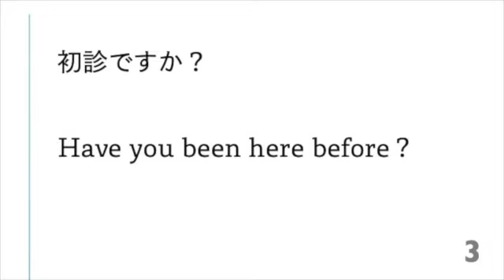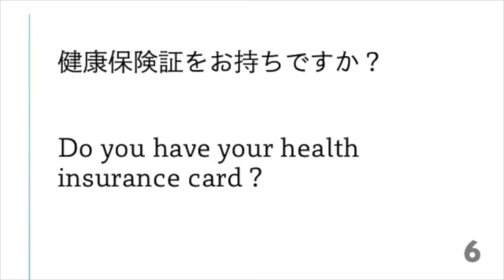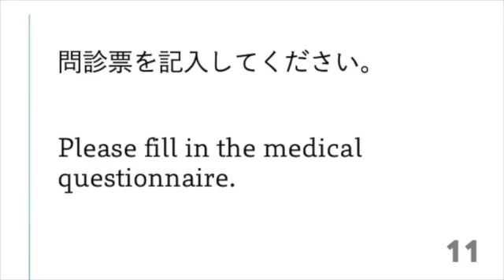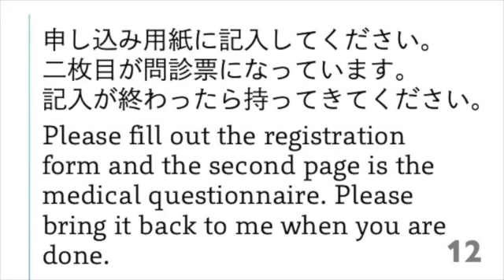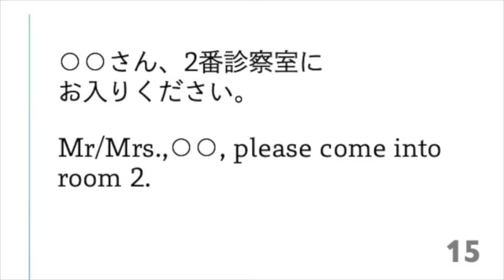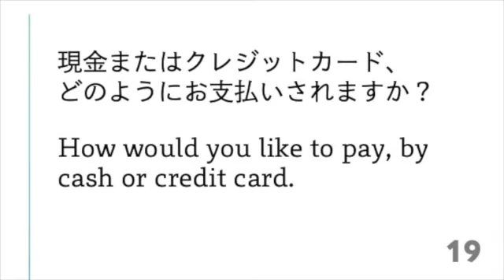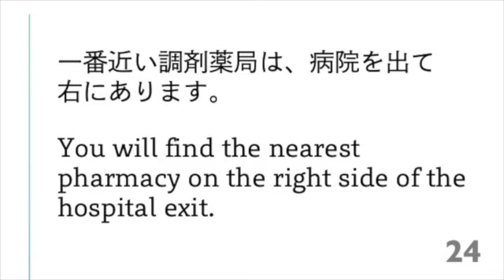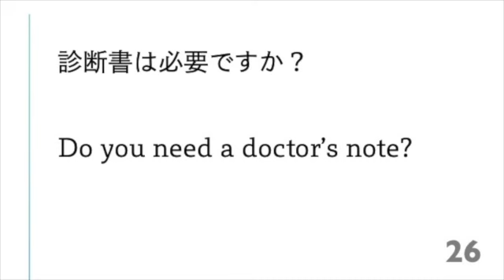第8回【外来受付】英語フレーズ集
支払い・薬の受取に関するフレーズ 4:16 ~
【tips】
処方箋 prescription
処方箋を出して薬を受け取ることを fill a prescripton と言います。
receive your medicine と言いたいところですが、
fill a prescriptionで「処方箋を渡して薬を受け取る」事を意味します。
同じ薬をまたもらうことを refill a prescription

院内薬局 in-house pharmacy, hospital pharmacy
院外薬局 pharmacy outside (カナダでは院外薬局がほとんどなので、pharmacyと言ったら院外薬局を指します）